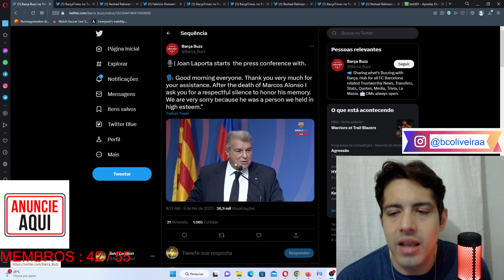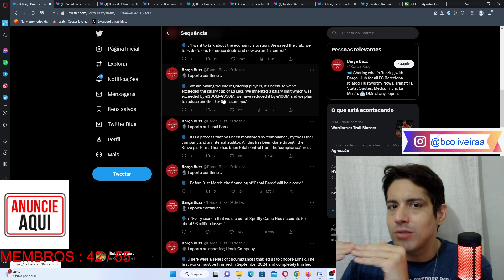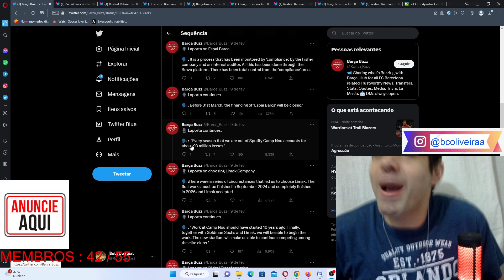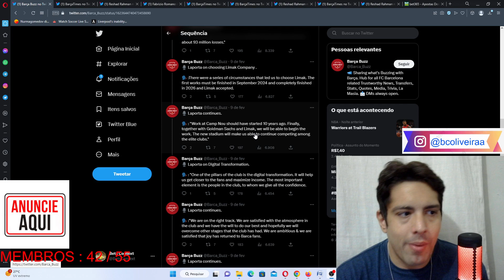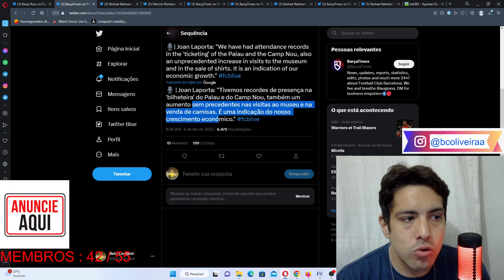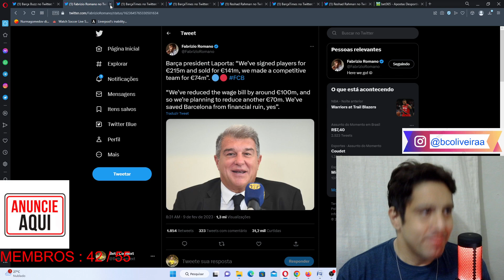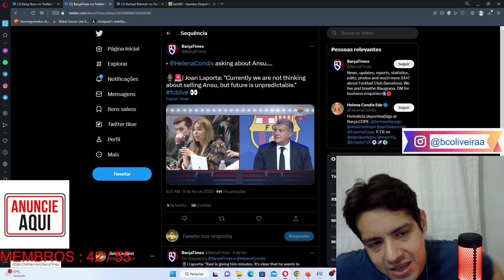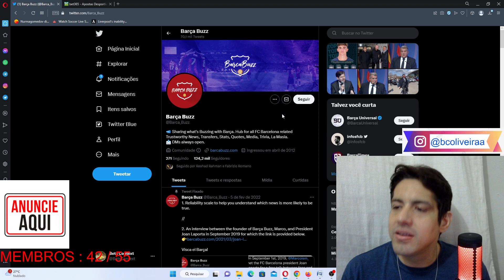LAPORTA MANDA A REAL SOBRE ATUAL SITUAÇÃO DO BARCELONA